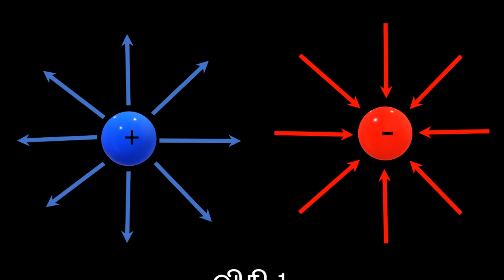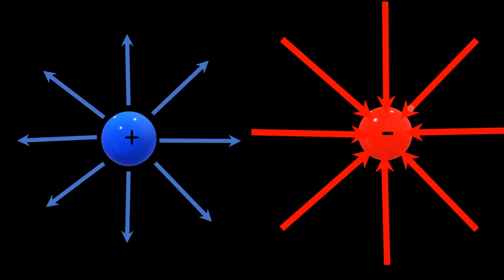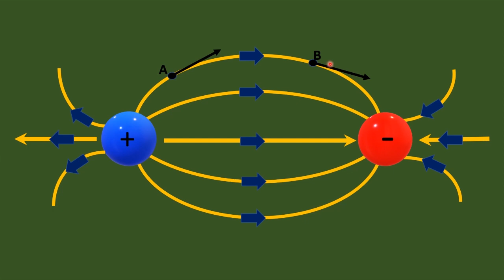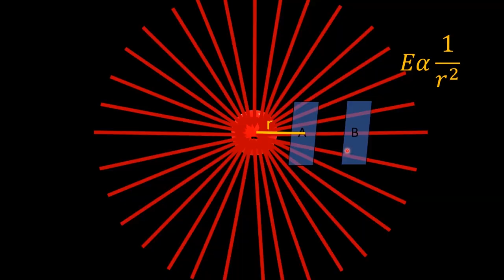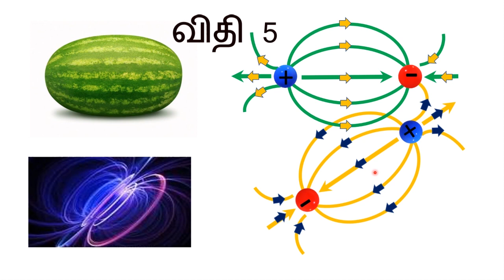மின்புலக் கோடுகள் (ELECTRIC FIELD LINES)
+2 PHYSICS important question. This video explains Electric Field Lines and rules for drawing Electric Field Lines. மின்புலக் கோடுகள், அவை வரையும் போது பின்பற்றப்படும் விதிகளும் விளக்கப்பட்டுள்ளன. +2 Physics important question. This video explains what are electric field lines and the rules to be followed while drawing Electric Field Lines.